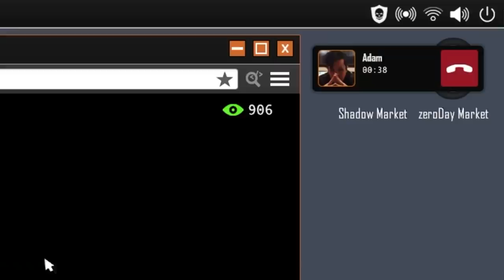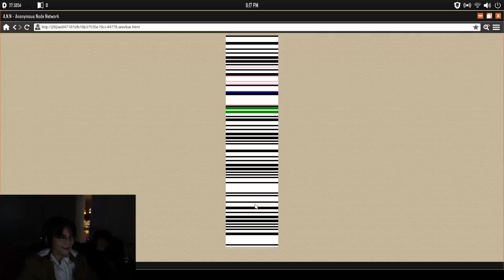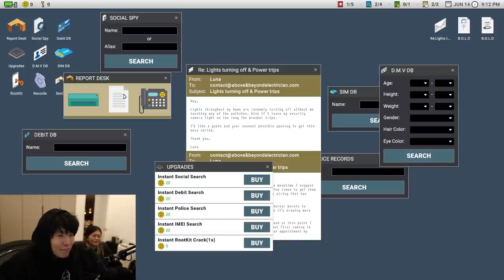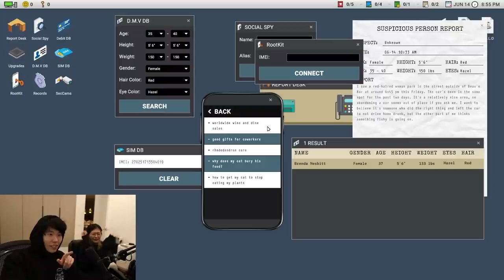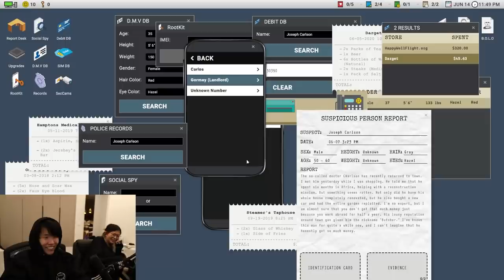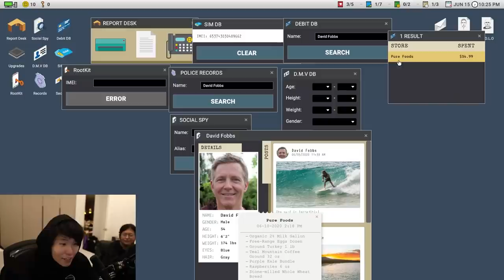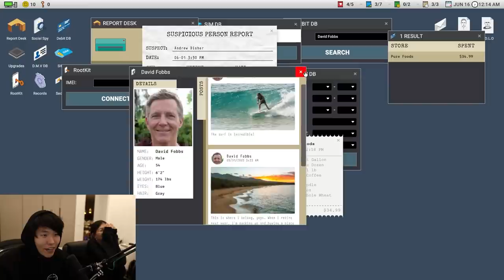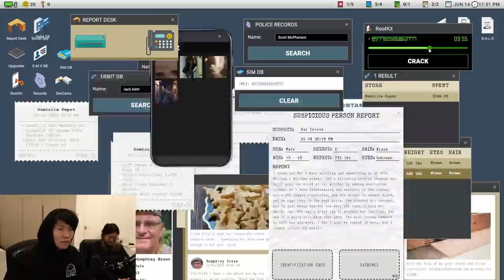We did a horror game marathon...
Disguised Toast, Lilypichu, Valkyrae, Miyoung and Michael Reeves dive into a horror game marathon

00:00 Intro
00:11  Five Nights at Freddy's: Security Breach
04:05 Outlast
08:44 Michael tries Welcome to the Game
13:40 Scrutinized with Miyoung